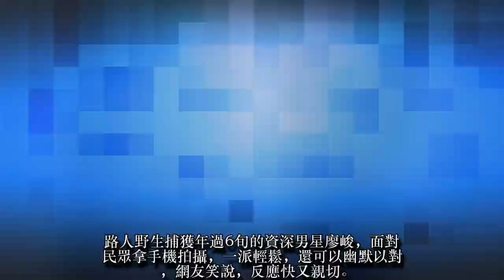店員問「你是藝人嗎？」 男星神回！網笑翻：幽默沒架子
路人野生捕獲年過6旬的資深男星廖峻，面對民眾拿手機拍攝，一派輕鬆，還可以幽默以對，網友笑說，反應快又親切。
林姓網友昨在《臉書》不公開社團「爆廢公社」上傳一段影片，店員捕獲野生廖峻，手機錄影且問，「你是藝人嗎？」廖峻妙回，「我花生」，搞笑戲胞渾然天成，店員接著說，「難怪你很面熟，還好我沒認錯」，因沒問到想買的東西，轉身離去還說，「謝謝啦！」
網友大讚風趣，「這才是真幽默呀！」「好可愛，反應好快的廖哥」、「小學都在看施公奇案」、「很鄉土的幽默超有親切感」。